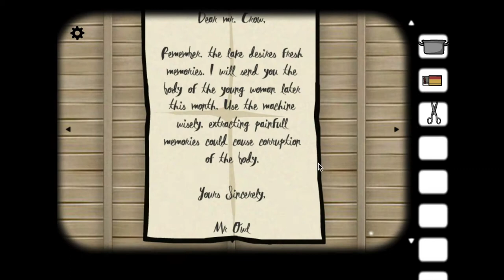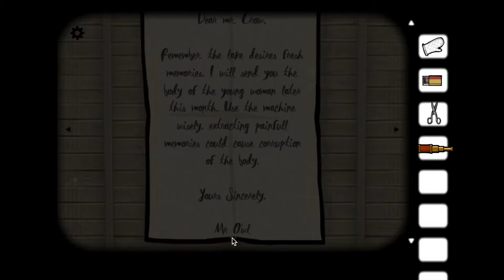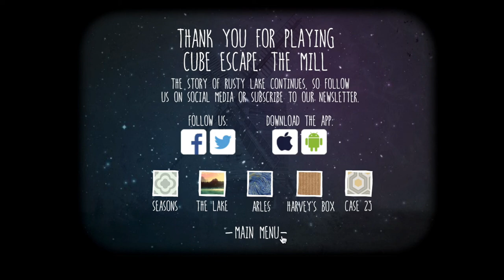COma Plays: Cube Escape: The Mill